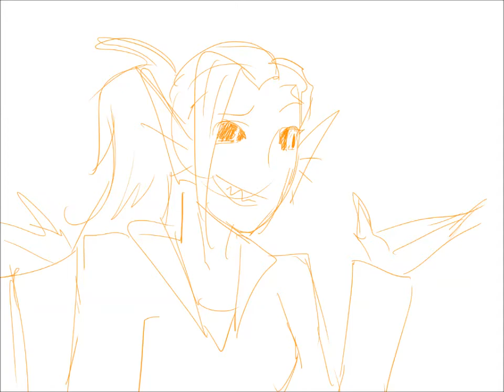UndyneSwap | meme (???) | Undertale AU